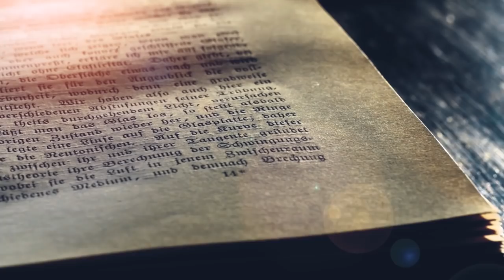'n Bybelse ontdekkingstog na God se wil en planne (Episode 1)